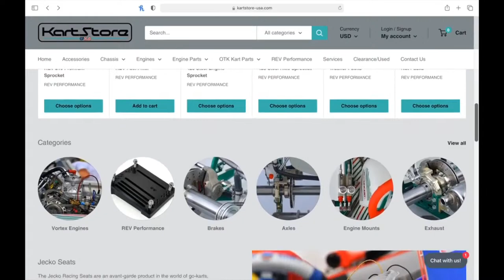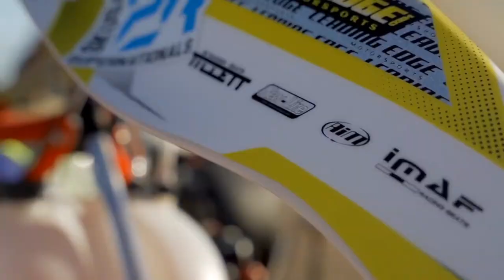KC Happy Hour | Ep #028 | February 1st, 2022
TONIGHT! Special guests Gary Carlton of GFC Karting and John Seglem of Precision Performance Karting join the cast and crew.

- Challenge of the Americas Opening Weekend at Tucson, AZ Debrief
- Preview Cup Karts South Round 2 at Monticello, FL
- The official release of our 2022 KC St. Petersburg T-Shirt
and more!